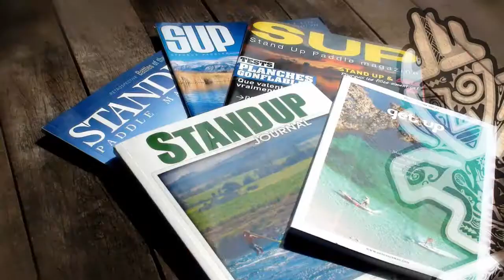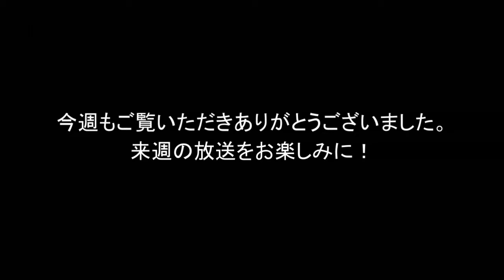内海利勝 LOVE&PEACE 同じ空の下から-2014年9月24日放送分 3/3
ナビゲーター エミィ松澤

▼ EMがつなぐ環境浄化のコーナー ※電話ゲスト
自然農法科学技術研究所
自然農法指導士
中野園芸 代表
中野 秀昭さん

≪OUTDOOR今週のゲスト≫
山岳ガイド / フォトグラファー
廣田 勇介さん